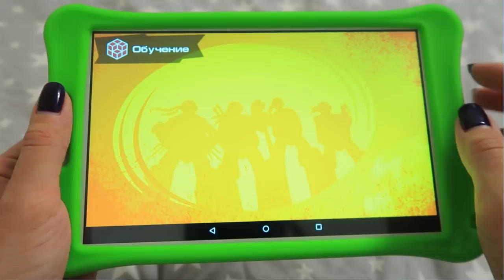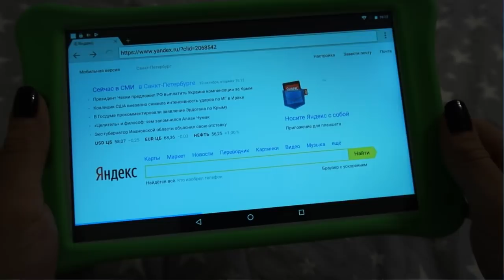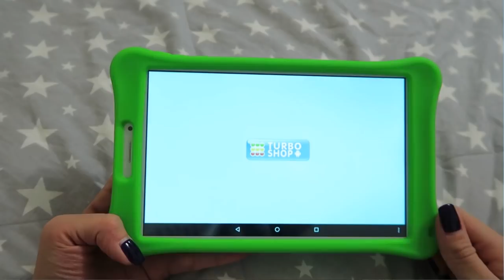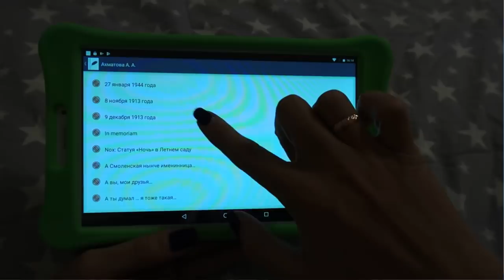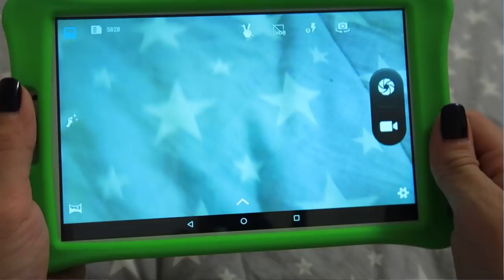Планшет ребенку - я за или против?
Адрес для писем и посылок: Троицкая Алиса Вадимовна, г. Санкт-Петербург, г. Сестрорецк, 197706, до востребования.